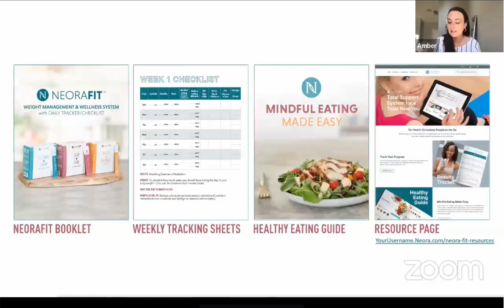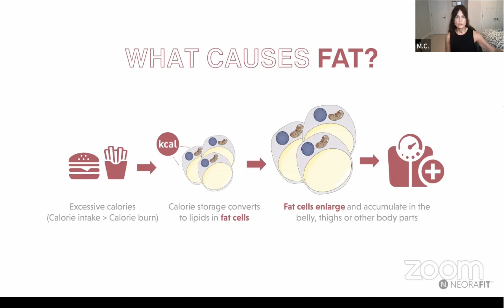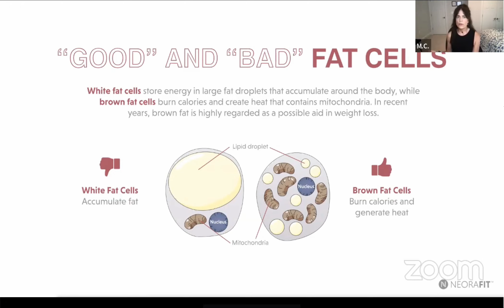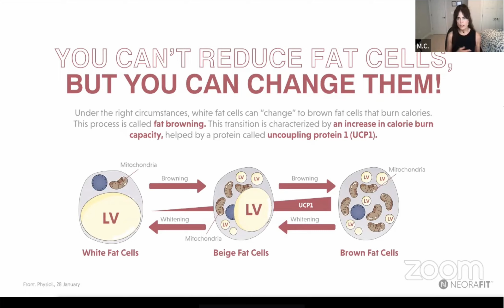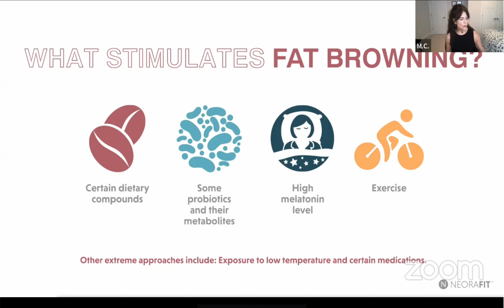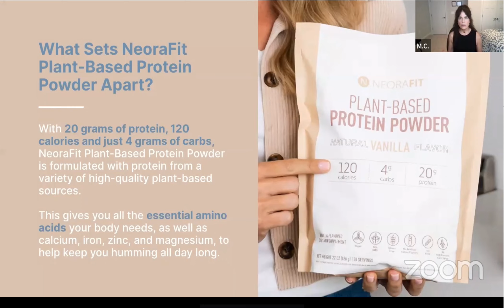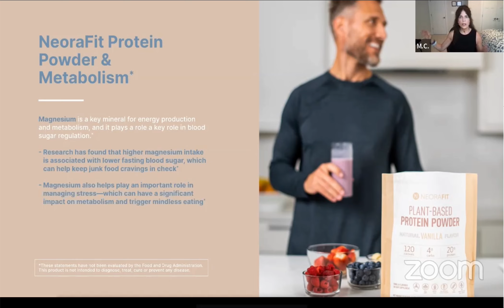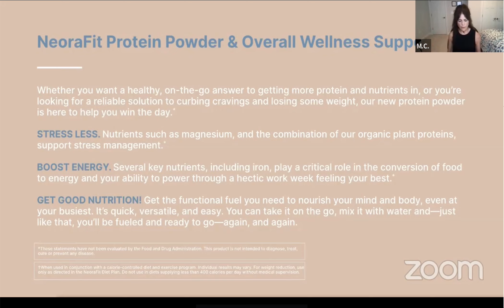Neora Fit Overview